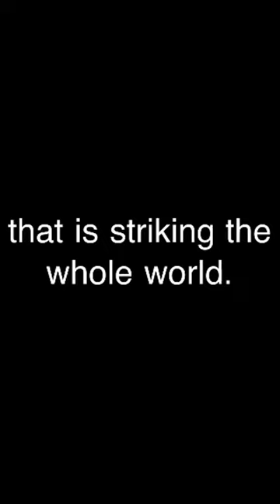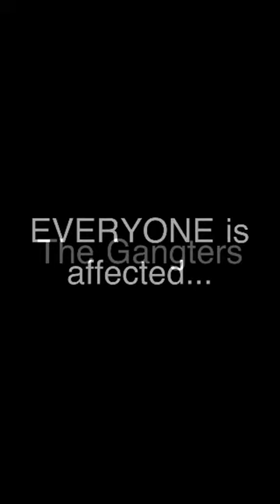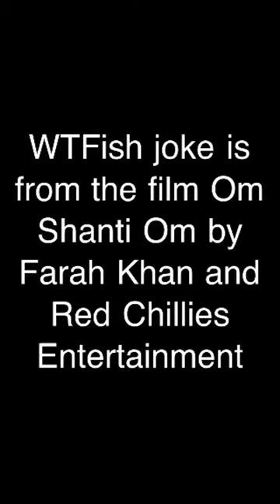A Brownie Makes A PSA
A stereotypical brown fob with a thick accent, Dr. Parvati Singh Bhatnagar Balsubramanium Venkateswaram Rangan, makes a PSA about sniffing Expo markers.